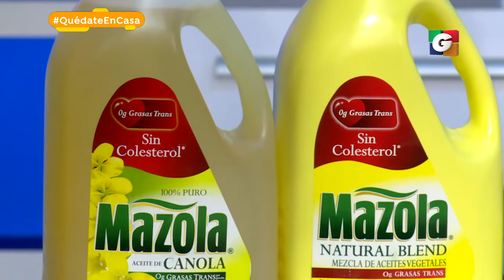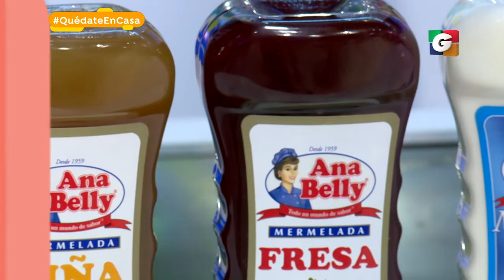Tarta de Naranja